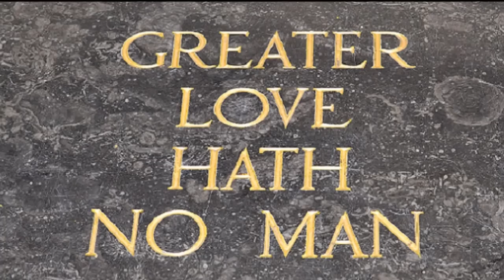Great ANZAC Day Song And Video For Schools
Mastered version of 'Can You Hear Australia's Heroes Marching?' on this YouTube video.  The  mastered version was recorded in October 2012.  It has better sound quality than the original version, created in March 2001. The video you are watching is also a high quality HD video.

The song is used in Australia for ANZAC Day and Remembrance Day, especially in schools.  So it is a great ANZAC song for school children and older students to sing.

April 25, 2015 was the 100th year anniversary of the Gallipoli landing.  From 2014 to 2018 was the ANZAC Centenary.

The ANZAC spirit of mateship, courage and sacrifice is a very important aspect of Australian national identity. Many refer to it as the spirit of the ANZACS.

One interesting thing about the song, is the global aspect of the internet allowed many people from other countries to hear the song.   For instance, some years ago a publishing house in Norway asked for the song... “The Norwegian publishing house Aschehoug is about to publish a new series of English schoolbooks for 8-10th grade in the Norwegian market.  In this new series, called Key English, we want to make use of the song “Can You Hear Australia’s Heroes Marching”.

Many schools throughout Australia use this song for school children and older students to sing for commemorative purposes, and creating a better sounding track was important. The YouTube music video is suitable for schools and commemorative events. The song is also appropriate for funerals of Australian veterans.

Below are a few emails from the many the author receives requesting the song for school commemorative purposes.  Names of people and schools have been omitted for privacy reasons.

"Just to let you know, we did a powerpoint presentation which combined photos of the local Anzac March with our school group, our students who marched with cadets etc and photos of the armed forces in Afghanistan, East Timor, Vietnam, Korea and both World Wars. Your song was the backing track.  It was very powerful."

"We would like permission to use the song for our school ANZAC Day Service powerpoint presentation.  This will compliment our new ANZAC Memorial Garden..."

"I was searching around for songs to play at my High School's Anzac Day service and yours has struck me as the best. I was wondering if I could use it, as I am composing the video for the service, as the background music. I would be very grateful."

"I am a Middle School Music teacher at... I came upon your website whilst researching for appropriate songs to teach my school's choir for Anzac Day and I believe 'Can You Hear Australia's Heroes Marching?' would be a highly effective piece for our annual Anzac celebrations."

The song was first recorded in March 2001 and has become more and more popular as the the years role on.

'Can You Hear Australia's Heroes Marching?' is a national war memorial song and a tribute to the ANZAC spirit of mateship, courage, and sacrifice.  The song is popular as an ANZAC Day song and as Remembrance music.

All the music sheets, for the Australian War Heroes Song 'Can You Hear Australia's Heroes Marching?' are now free.

Sheet music now available for free includes...

Topics regarding this video include: ANZAC day video - ANZAC remembrance song - ANZAC video for schools - ANZAC spirit of mateship - Great ANZAC Day song for schools - One of the popular ANZAC day songs.